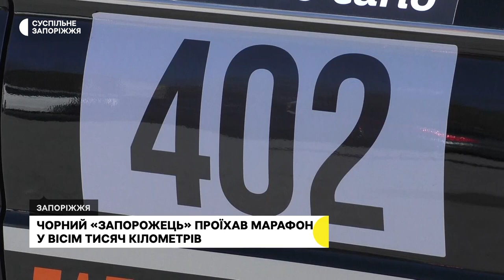Роман Щипков перетнув 11 країн Європи із синьо-жовтим стягом на своєму "Запорожці" | Новини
Майже вісім тисяч кілометрів Європою та Україною проїхав на своєму "Запорожці" чемпіон України з авторалі Роман Щипков. Екіпаж без супроводу стартував з Києва 22 січня в День Соборності України. Кінцевою точкою автомарафону стало Запоріжжя, до якого спортсмен приїхав 12 березня.